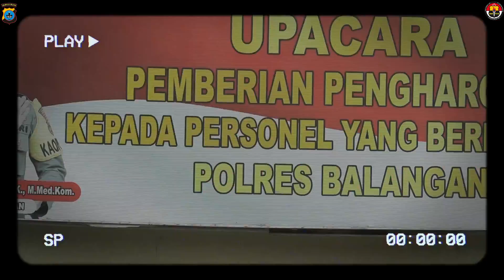PEMBERIAN PENGHARGAAN KEPADA PERSONIL POLRES BALANGAN YANG BERPRESTASI